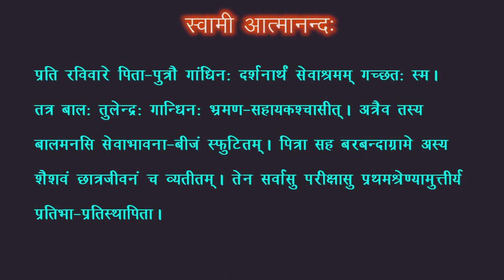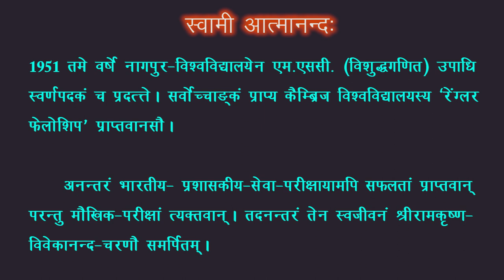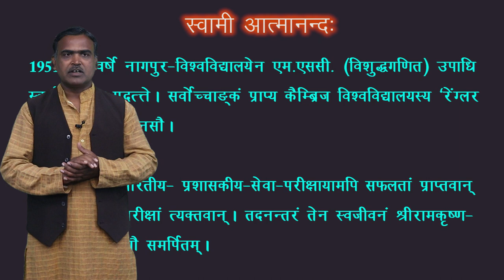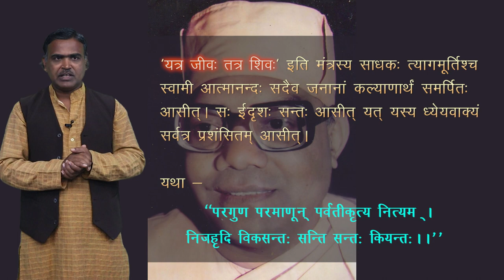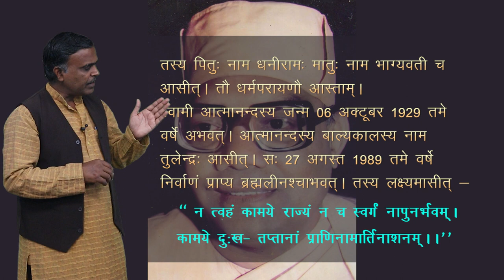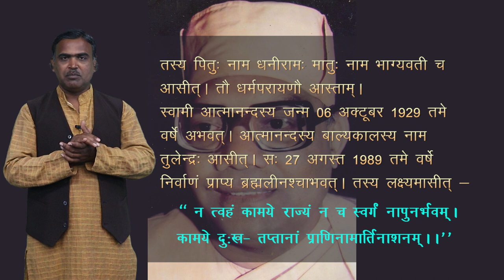CLASS 10th | SANSKRIT | SWAMI AATMANAND | स्वामी आत्मानंद | NEW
CLASS 10th | SANSKRIT | SWAMI AATMANAND | स्वामी आत्मानंद | NEW 1